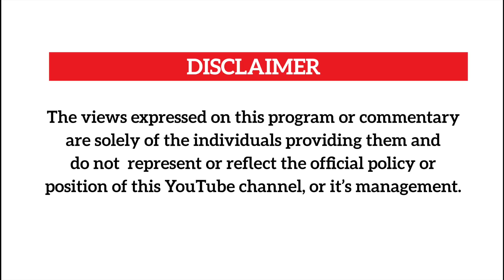ISMA OLAXESS LAUGHS AT LUMBUYE.